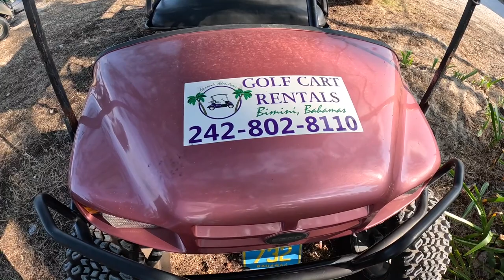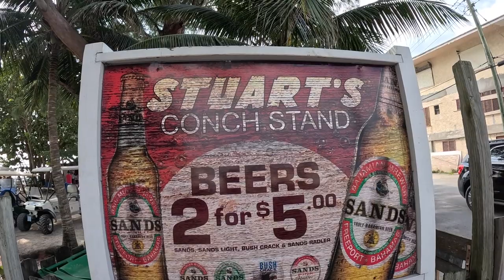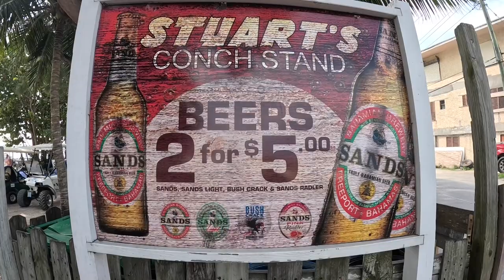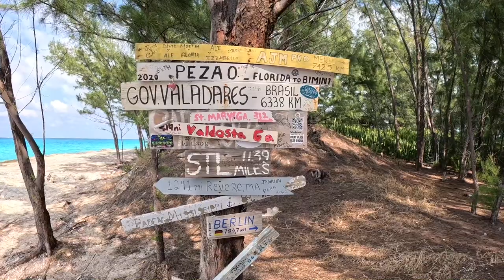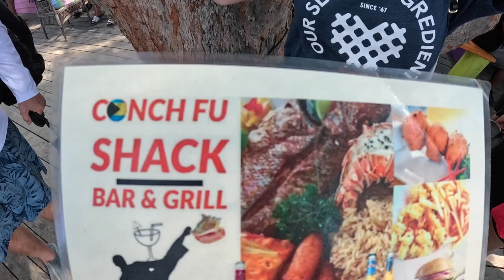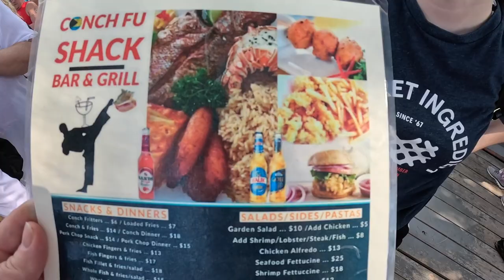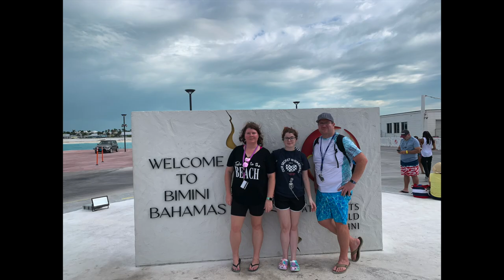CRAZY Golf Cart tour in Bimini! We did it Harder, Harder, Harder! Will we make it back to the ship?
Our first trip to Bimini and things got out of hand. kinda. Join the fun as we rent the most outrageous golf cart ever and tour this 5 mile island in the Bahamas name Bimini. Mike and Joyce Harder from loconutz ventures came along too!!! It was a great day.

Check out the cruise line approved plugs that we use here:
American

We are travel agents and we would love to help you book your dream vacation.

SHOW SOME SWAG!! GET YOUR T-SHIRTS HERE!!!

Buy FL Real Estate
Let me help you buy real estate in FL.

or use the code: AMANDA31237